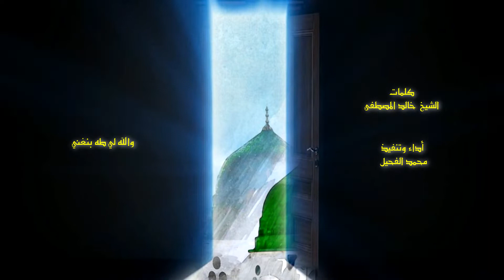والله لي طه بنغني | محمد الفحيل جديد2022